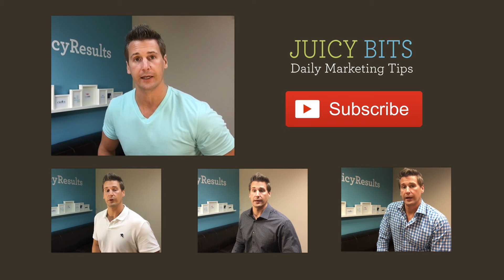Creating Urgency Without Losing Credibility - juicybits 88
In this video, Jeremy teaches you how to create urgency for your marketing without overdoing it and losing credibility, thereby turning potential customers into new customers much more often.

Check back tomorrow for a new Juicy Bits video. We post a new marketing tip every day!

This video features Jeremy Pound, CEO of Juicy Results.